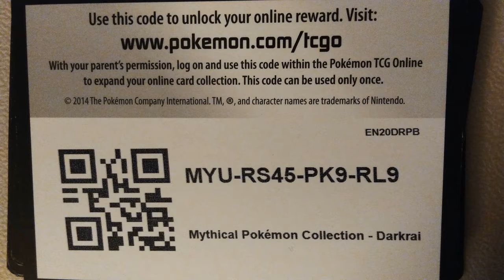Breath Of Fire 1 part 23: Toad Licks for Nicholie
Bleu attempts to cure Nicholie of his strange illness that turns him into a big gremlin creature... one of the ingredients is frog oil...